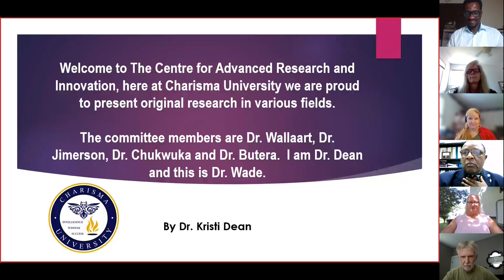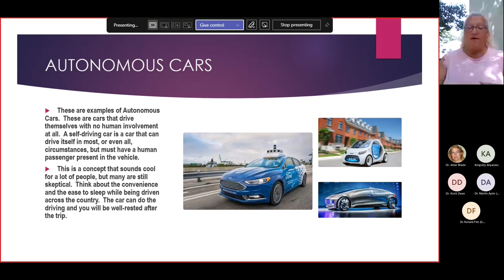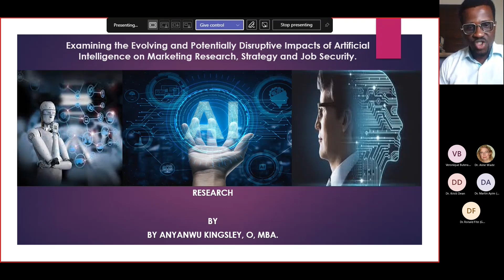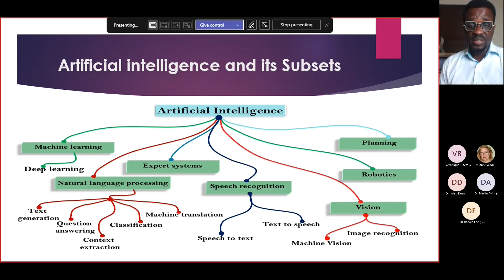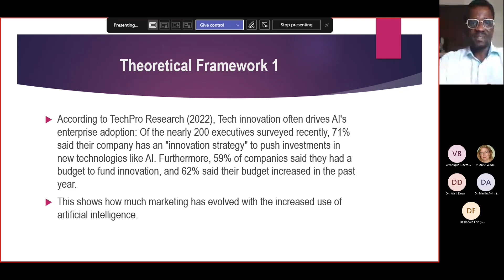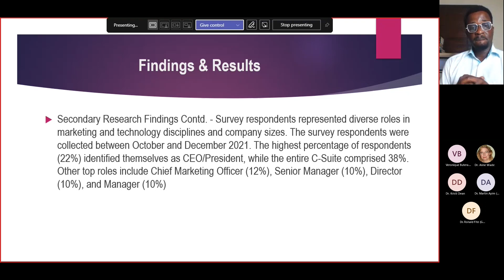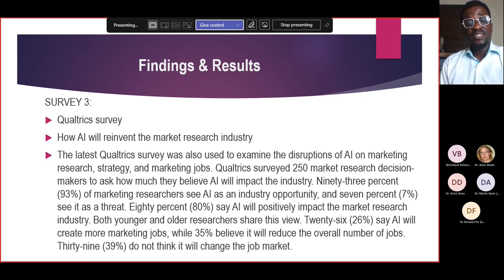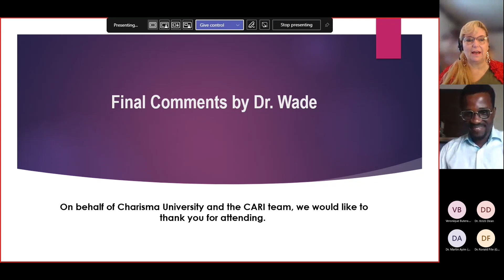Artificial Intelligence Presentation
Charisma University's Centre for Advanced Research and Innovation Presents "Artificial Intelligence" by Kingsley Anyanwu.

The presentation was recorded remotely on July 29, 2022 in Providenciales, Turks and Caicos.